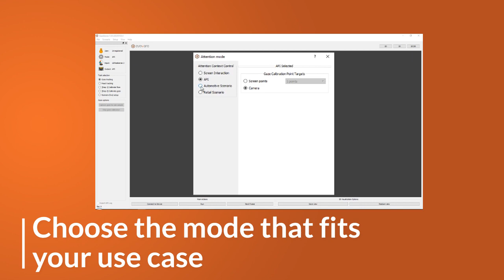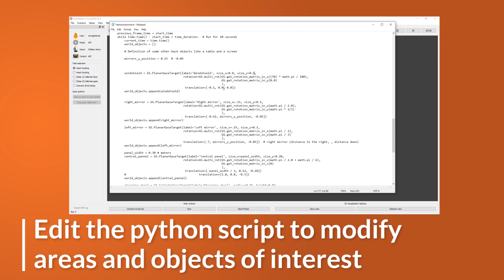Eyeware - GazeSense - Remote Eye Tracking Software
GazeSense™ is a 3D eye tracking software that provides real-time gaze coding without the need to wear glasses and tracking the eye-gaze in 3D. Using off the shelf depth-sensing cameras, it allows you to track multiple subjects, label objects of interest in the open space and track attention towards them in real-time.

Automatic Annotation
Automatic annotation of 3D objects of interest.

No Glasses
No need to wear any tracking device.

3D Eye Tracking
Detect attention towards 3D objects in the open space.

Real-time API
Access data output in real-time through the API.

☆ Recommended 3D Depth Sensors ☆

GazeSense™ head pose and eye tracking software works with a multitude of
commercial depth-sensors and is agnostic to the technology used.

- Intel® RealSense™ D415
- Orbbec Astra Embedded S
- Vzense DCAM710
- Cube Eye' ToF

☆ Eyeware Technology ☆

The proprietary computer vision algorithms and machine perception AI technology significantly improve mainstream adoption of head and eye tracking technology. Past iterations involved hardware-based solutions that are too expensive for widespread adoption, or integrated webcam-based solutions that are not reliable.

Our platform-independent human perception AI for webcams and 3D cameras bypass the need for specialized hardware. Eyeware provides a path for companies to integrate reliable and cost-effective head and eye tracking technology into consumer applications.

Eyeware is an emerging deep tech provider of head and eye tracking solutions for webcams and 3D cameras. Incorporated in September 2016 in Switzerland, Eyeware began as a research spin-off from EPFL and Idiap Research Institute. Eyeware develops head and eye tracking solutions for computers, smartphones, tablets, cars, simulators, and more.